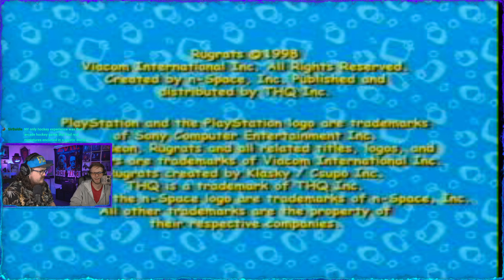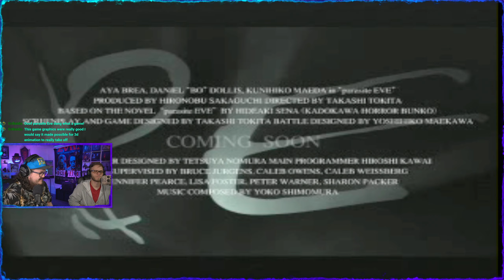All Videos On Interactive Sampler Vol 8 Demo Disk PS1 EP 8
I Stream On Kick 6pm Eastern Time Weds/Fri/Sat/Sun, All  My Tarkov Settings Is On My Discord, We Also Do Community Nights On Fridays, And The Best Way To Support Me Is On Kick. (Socials Link)